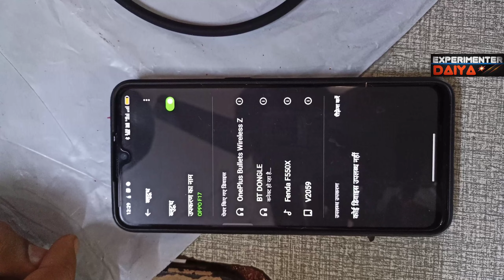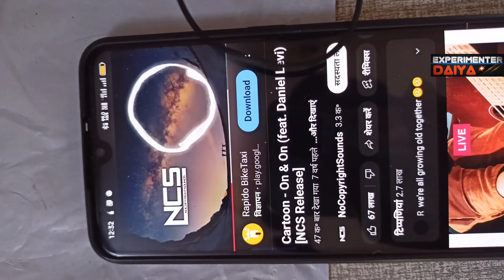Bluetooth Headphones ll Price Only 359 😯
दोस्तों इस वीडियो में हमने ब्ल्यूटूथ हेडफोन की अनबोक्सिग की है

ऐसी ही धमाकेदार विडियो मिलती रहेगी